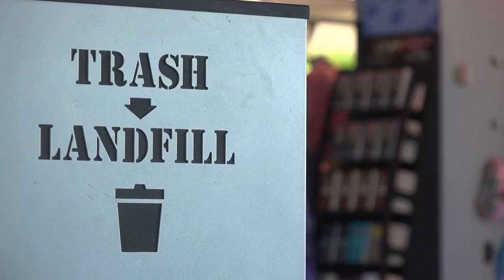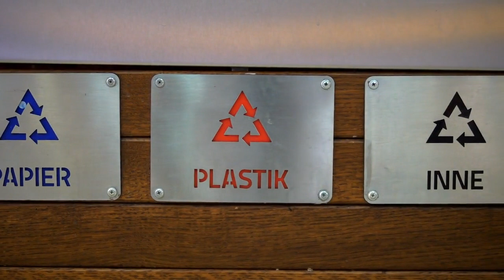Throw TRASH into VOLCANOES? Better think TWICE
Welcome back to Factums, the channel that explores intriguing topics to expand your knowledge. In today's video, we're delving into a fascinating question: What would happen if we decided to throw all of society's trash into volcanoes? Join us as we embark on a thought-provoking journey to uncover the potential consequences of such an extreme solution. Let's get started!